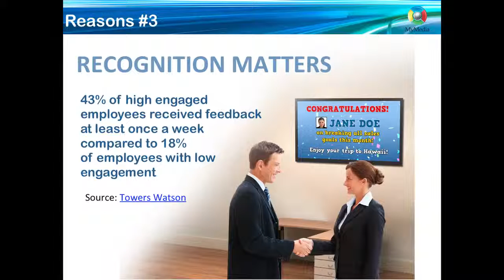Employee Engagement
Human resource engagement is one of the biggest issues in today's business world. Human resources are the muscle that carries the business strategic objectives. Like any muscle without reinforcement it atrophy's. Here's a study that shows the five top reasons why staff engagement is a must.